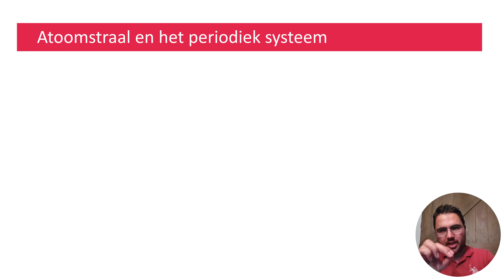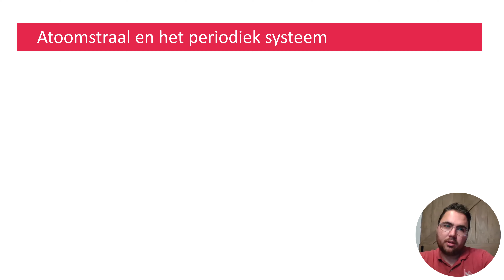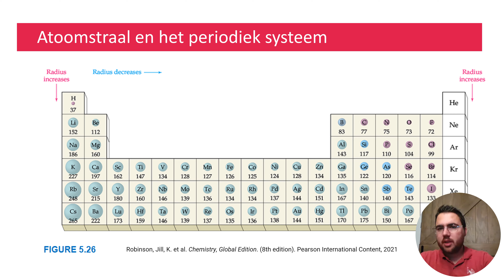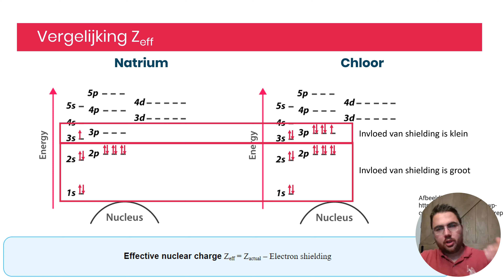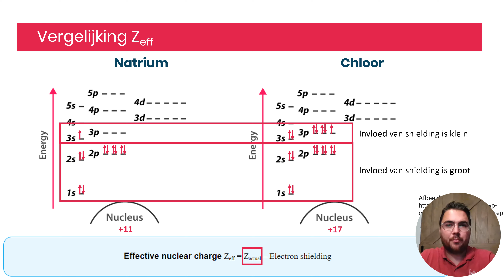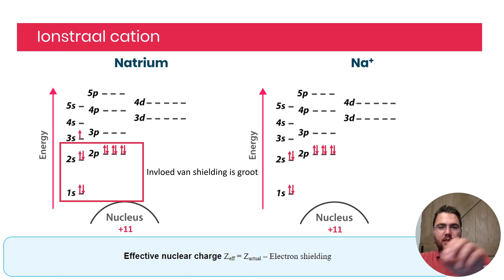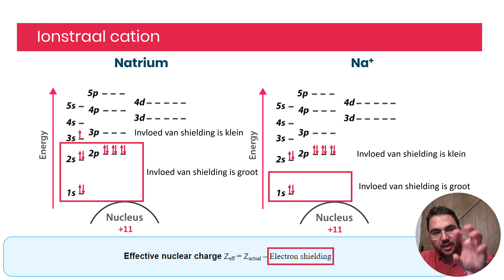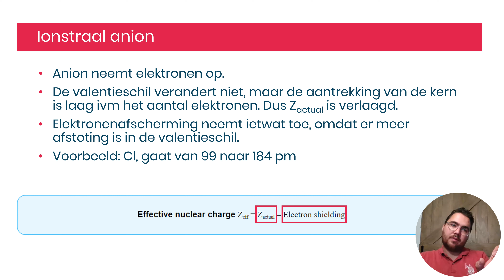Atoom- en ionstraal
In deze kennisclip wordt besproken wat de straal van een atoom en ion beïnvloed.